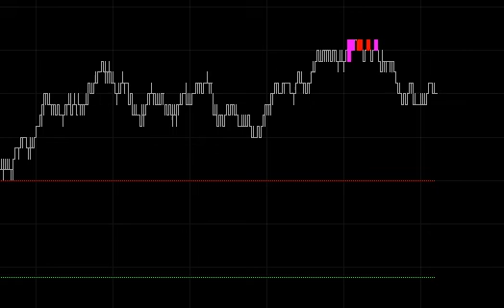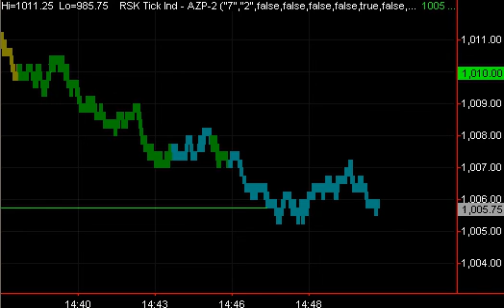Federal Reserve Rate Announcement 8/12/09 How RSKsys E-mini Trading System Performed Part 8 of 8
RSKsys Intl is committed to the ongoing development of consistently profitable Emini trading systems and strategies for the S&P Futures commonly called the Spoos. Our accomplishments thus far have been nothing short of remarkable. This site will give you a glimpse into one of the most robust S&P trading systems to be found anywhere at any price.

Our E-Mini S&P Trading Strategy and Video Training Course addresses more than just price action and volume.  We track the ES with as much as 6 different studies including the MACD, Detrended Price Oscillator (DPO), Adaptive Price Zone (APZ), Bollinger Bands, %R and Linear Regression.

Our proprietary method for calculating the MACD trend allows us pinpoint accuracy on trend changes even on Tick Bar Intervals as much as 440,000 tick bars.  We can identify on a 25 Tick Bar chart the moment trend changes happen allowing us the ability to enter trades with as little as a .75 stop.

We teach our traders how to identify divergence on market internals including the Advance Decline of the S&P 500  ($ADSPD), divergence on the Trin, Vix as well as $Tick.  By keeping a close eye on the premium (PREM) we are able to identify when institutional trading may change market direction as well as how program trading may affect the market.  Our traders learn how to identify the pattern of the day and know when to anticipate the best market exits, while using our Group Reversal system to enter trades and maximize them.  We keep track of all gaps in all market indicators and use them as a basis for understand where major pivots in the market may take place.  Trading with our group reversal system takes significant guesswork out of trade decisions.